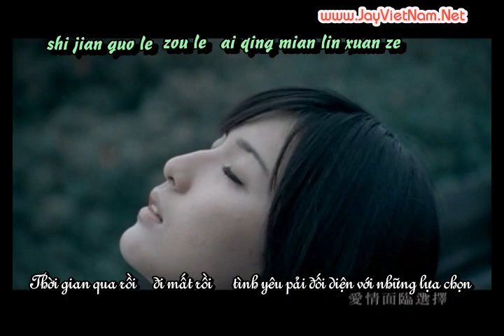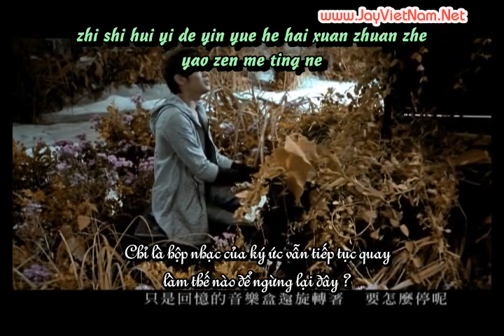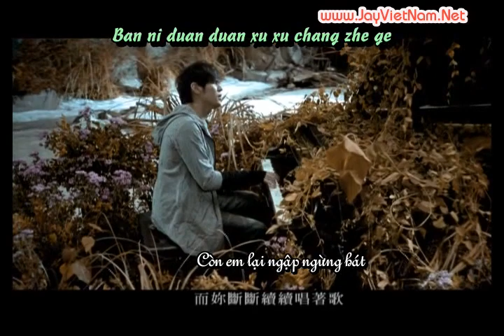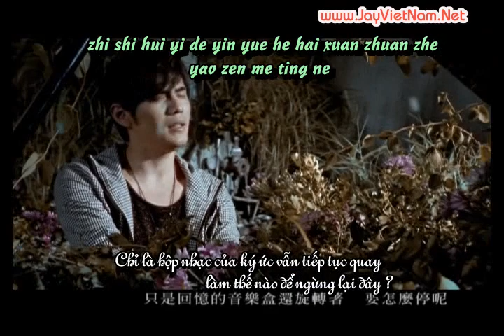Shuo Hao De Xing Fu Ne - Hanh phuc da hen uoc dau roi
A great song by Jay Chou